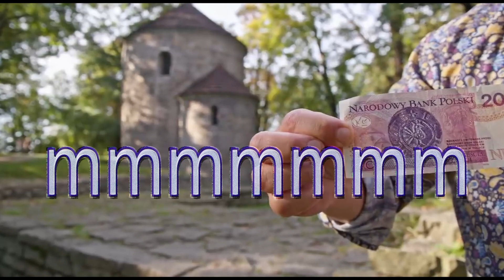Damianek - Naleśniki97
mmmmmmm.
ggggggggg.